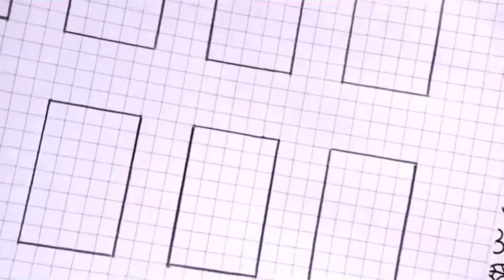Inky Art School : Day 2 : How to Draw a garden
Today we'll be doing a fun little Draw-a-long! Watch me complete this page from my book, How to Draw Inky Wonderlands and get some ideas for creating your OWN beautiful garden scene.

Please pause and re-watch any sections and draw at your own speed – no need to rush through any of the steps. I draw every day for several hours, so it’s likely I’ll draw a bit faster than you initially!

For Today’s Class you will need:

Drawing pencil
Fineliner Pens
Eraser
Your copy of How to Draw Inky Wonderlands OR the Inky Art School Download

Remember to check out to watch ALL the videos, see the full Materials Lists (with specific brands) and also grab your free Downloads.

** And if you like this you’ll LOVE my new book, How to Draw Inky Wonderlands!
I’m on a mission to get you all drawing and I’m so excited to be sharing my secret techniques and methods with you! ANYONE can draw, you just need a few tricks and some confidence – and I’m here to provide you with those! **

Buy your copy now and start your own Inky Adventure!
You will be AMAZED at what you are capable of creating!